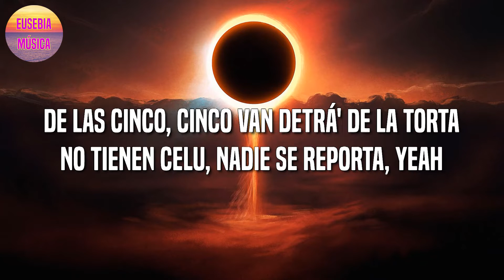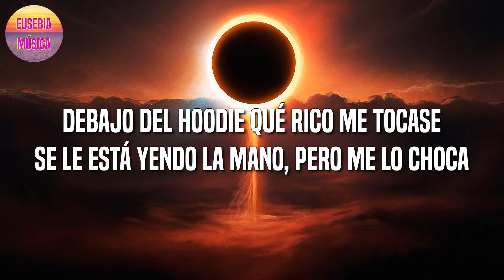FRIKI – Feid, KAROL G (Letra\Lyric)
🎤 FRIKI – Feid, KAROL G Letra:

Bajé pa' Medallo porque ya hicimo' ticke' (Duro)
Nos pusimo' traje corto, le metimo' bellaco, no importa que nos critiquen
Le dije que pida otra botella pa' que las babies se multipliquen (Eh, papi)
Y yo le dije "obvio", pero que diga qué va a hacer el otro weekend (Wow)
El reguetón la pone freaky, freaky
Prendiendo las moña' de krippy, krippy
Llegó en un maquinón
Y está con sus amigas dando vuelta' por la city, city
Prendiendo las moñas de krippy, krippy
Y está con sus amiga' dando vuelta por la city, city (Yeah)
De las cinco, cinco van detrá' de la torta
No tienen celu, nadie se reporta, yeah
Thick thigh con las nalga' redonda'
Pa' la mesa que llegan e' la mesa' que adornan
Se llevan el tip en el panty
Hoy andan sueltas y todas son chanti
Salen a farrear, pero les sale de grati'
Cuando la disco está llena de gatos y gángster
No sabía si era de noche o si era de día
Estábamo' en lo oscuro, nada se veía
Luego me requisó como la policía
Mezclamo' marihuana con la bebida
Si me apaga la lu'
Yo lo pongo a perder
Me volteó y me dijo
Ese culito, ¿qué talla es? (Duro)
Me dio-dio un piquito, qué chimba se siente su boca
De tanto perrear ya nos sobra la ropa
Debajo del hoodie qué rico me toca
Se le está yendo la mano, pero me lo choca
El reguetón la pone freaky, freaky (Ey)
Y está con sus amiga' dando vuelta' por la city, city